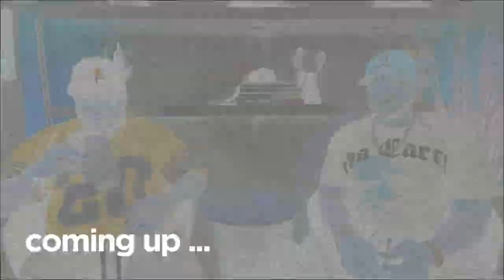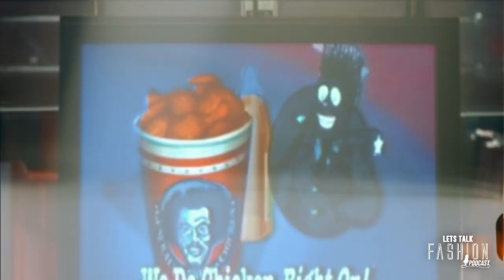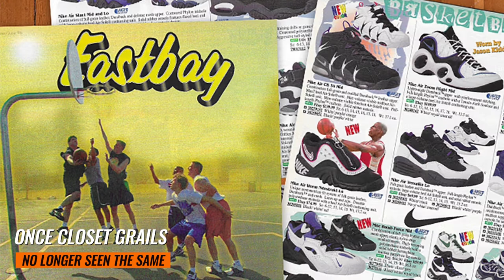Streetwear Hype: Is Nike Running Out of Ideas? S2|EP14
In this episode of Let's Talk Fashion, we dive into the world of streetwear hype and ask: Is Nike running out of ideas? Explore the cultural impact of 90s fashion making a comeback with baggy jeans and the special collaborations between New Balance and top designers. Discover how brand storytelling and innovative and creative collections are shaping the future of fashion. From playful collections to influential style, we're breaking down the marketing and promotion tactics that keep brands at the forefront of fashion innovation. Join our candid discussion on the unique products and influential styles that are breathing fresh air into the fashion scene.

CHAPTERS:
00:00 - Intro
02:13 - Current Fashion Trends
04:15 - Personal Journey in Fashion
06:49 - Confidence Boost Through Fashion
08:25 - Motivation in Style Choices
12:24 - JBT Network Raffle Announcement
14:38 - Influence of Fashion Week
19:00 - High Fashion vs Street Fashion
23:30 - Current State of the Fashion Industry
25:10 - Fashion Options and Choices
26:30 - Miri
27:50 - Emerging Fashion Trends
34:54 - Pharrell's Experience at Fashion Events
42:15 - Mark's Thrifting Journey
43:15 - Mark's Reselling Experience
44:10 - Mark's Fashion Involvement
45:10 - Mark's Music Career
44:35 - Importance of Thrifting
47:55 - Exploring New York City Fashion Scene
54:40 - Commercial Break
55:22 - Welcome Back to the Show
55:40 - Adidas & Fear of God Basketball Collection
01:01:01 - Jerry Lorenzo’s Upcoming Projects
01:06:10 - Iconic Sneaker Characteristics
01:14:05 - New Balance & Asics Rise in Fashion
01:18:30 - Nike's Current Strategy
01:22:48 - Recent Fashion Collaborations
01:29:50 - Ad Read
01:30:01 - Fashion Overview
01:35:10 - Mia
01:37:42 - DIY Fashion Shorts
01:39:10 - Rating Girlfriend’s Outfit
01:41:00 - Fashion Choices
01:44:50 - Vando's Houston Style
01:47:10 - Fashion Insights
01:49:04 - All Black Wedding Attire
01:50:10 - Outfit Breakdown
01:54:20 - Contestant 1
01:58:44 - Contestant 2
02:02:24 - Finding The Fresh Father
02:04:02 - Finding Rimo